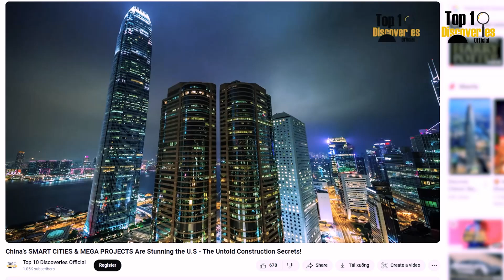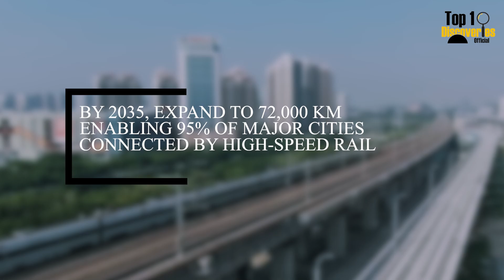China’s SMART CITIES & MEGA PROJECTS Are Stunning the U.S - The Untold Construction Secrets! #2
Welcome back to Top 10 Discoveries Official! In Part 2 of our jaw-dropping series, we dive deeper into China's most ambitious infrastructure projects that are stunning the world and challenging the West’s imagination.

From the Medog Hydropower Dam—a mega project set to generate nearly twice the capacity of the Three Gorges Dam—to the Pinglu Canal, known as the “Panama of China,” and the record-breaking Huajiang Grand Canyon Bridge, this video reveals how China is not just building for today, but redefining the future.

🔍 Discover how China’s megaprojects are:
✅ Revolutionizing global energy supply
✅ Slashing travel and transport time across land and sea
✅ Leading the world in sustainable, AI-powered smart cities

📺 This is not just infrastructure—it’s next-level nation-building.

💬 What do you think about China’s rise in global infrastructure?